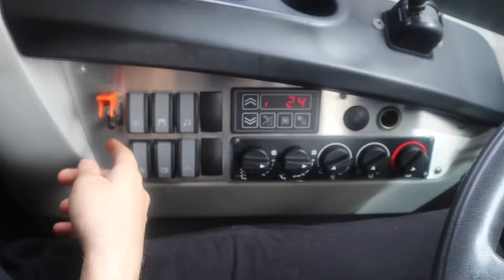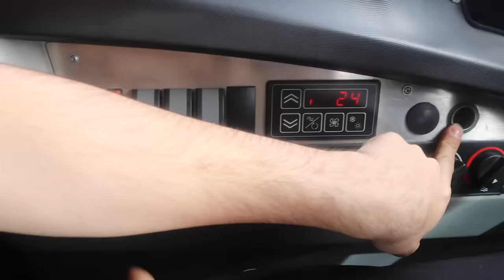750.000 TL HALK OTOBÜSÜ ALMAK !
Merhaba Küçük Burjuvazi izleyenleri ; bu videomuz da araç inceleme serüvenimizle sizlerleyiz.Bu serüvende İETT Halk Otobüsü inceledik.Bu aracın ortalama piyasa fiyatı 750.000 TL.Araç hakkında inceleme,test sürüşü ve satın alma gibi birçok detayı videoda sizleri bekliyor.